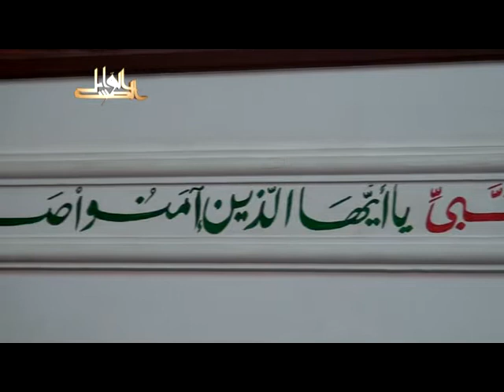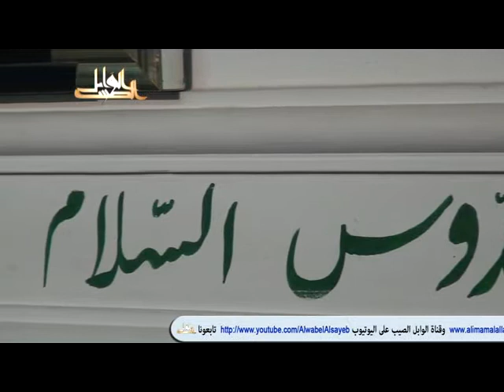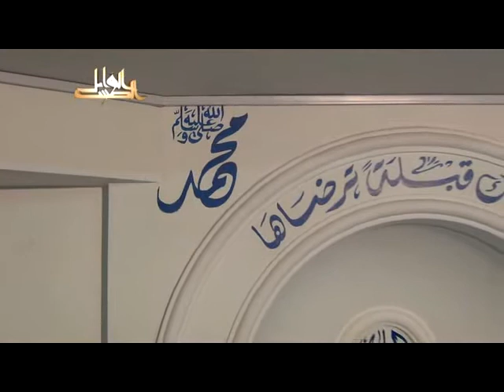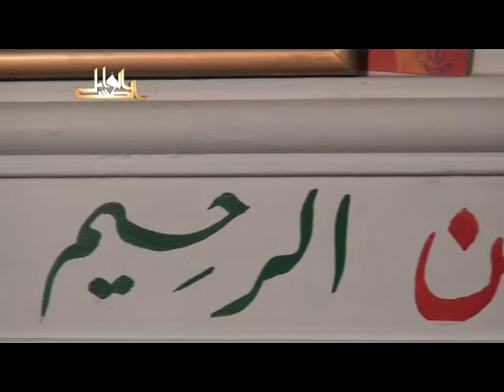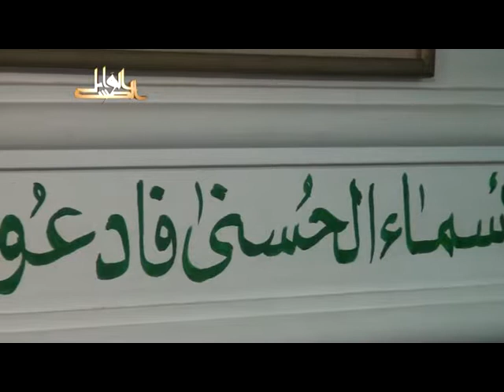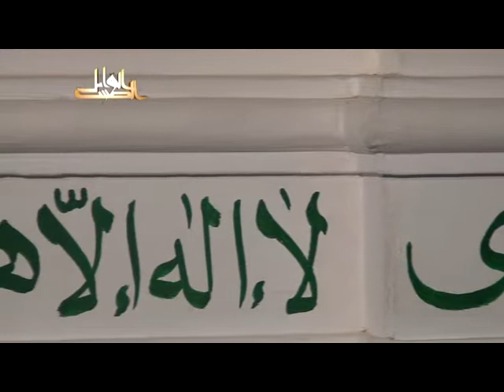بهجة النفوس وتحليها بمعرفة ما لها وما عليه لفضيلة الدكتور يسرى جبر2011 08 13